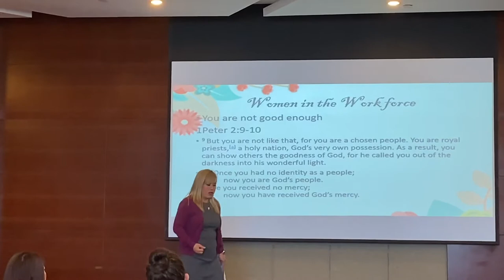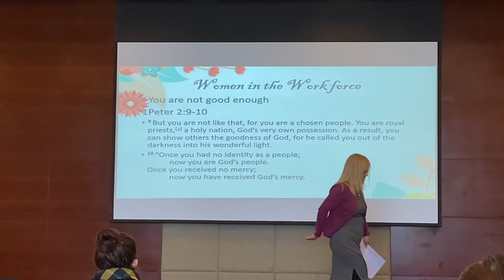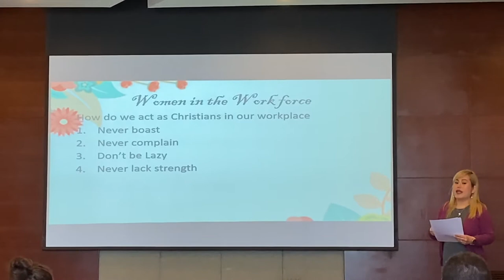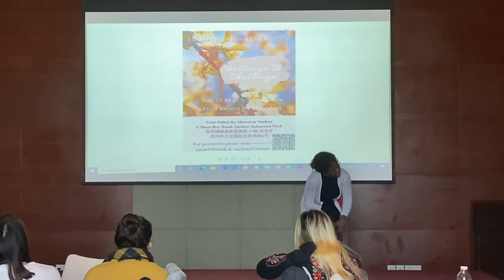SIF Women's Fellowship - March 13, 2021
Suzhou International Fellowship Church
Women's  Breakfast Meeting
"Challenge the Challenge"

Rooftop by Jesus Culture . (P) (C) 2010 Kingsway Music Under Exclusive License to EMI Christian Music Group. Manufactured by EMI Christian Music Group,

Song: Rooftop
Licensed to YouTube by: LatinAutorPerf, LatinAutor - UMPG, Capitol CMG Publishing, BMG Rights Management (US), LLC, ASCAP, UMPI, Sony ATV Publishing, and 10 Music Rights Societies

At the Cross by Hillsong from the album 'Mighty To Save' released in July, 2006.

CCLI #: 4591816
Words & Music by Darlene Zschech and Reuben Morgan
Music in this video
Song: At The Cross
Artist: Hillsong Worship
Album: Mighty To Save
Licensed to YouTube by: Hillsong (on behalf of Hillsong Music and Resources LLC); ASCAP, Adorando Publishing, Canzion Group (Publishing), CMRRA, LatinAutorPerf, UMPI, Capitol CMG Publishing, Sony ATV Publishing, Music Services, Inc. (Publishing), and 21 Music Rights Societies

So You Would Come by Hillsong
Song: So You Would Come
Artist: Hillsong Worship
Album: All Things Are Possible
Licensed to YouTube by: Hillsong (on behalf of Hillsong Music and Resources LLC); ASCAP, UMPI, Canzion Group (Publishing), Capitol CMG Publishing, Adorando Publishing, LatinAutorPerf, and 10 Music Rights Societies

Alabastar Box by Cece Winans
Song: Alabaster Box (Album Version)
Artist: Women of Faith (Motion Picture Soundtrack)
Licensed to YouTube by: SME (on behalf of Sony Music Entertainment); CMRRA, BMI - Broadcast Music Inc., LatinAutorPerf, and 17 Music Rights Societies